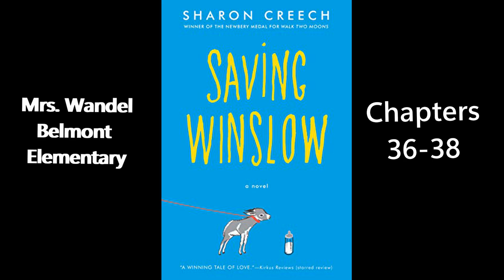Mrs. Wandel reads Saving Winslow chapters 36-38